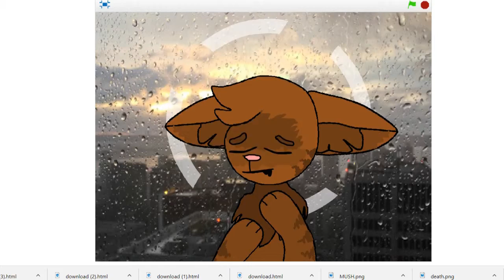You Know / meme